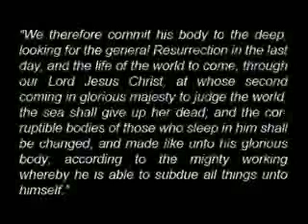Fisher's Lament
A study in the use of film and music